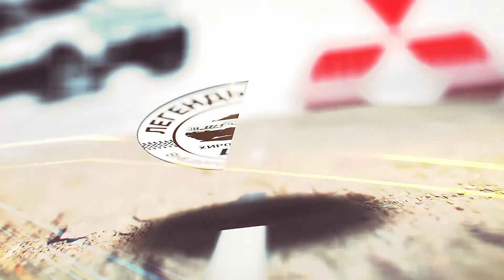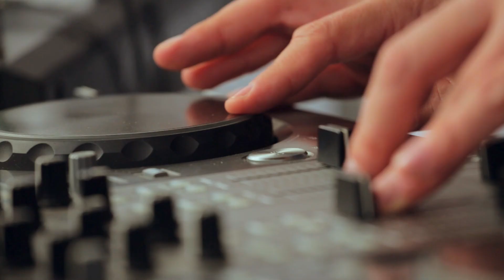Внедорожный тест-драйв «Легенды Дакара». Уфа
Внедорожный тест-драйв «Легенды Дакара»  при участии легендарного японского гонщика, двукратного победителя гонки “Дакар” - Хироши Масуока. Уфа 13 сентября 2015г.